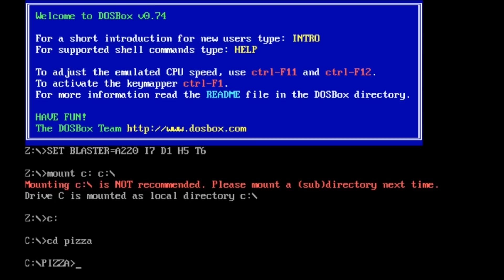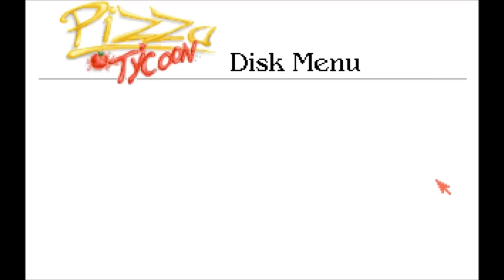pizza tycoon lets play 1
hey guys! I decided to record some gameplay of a blast from the past. Pizza tycoon is a business simulation game and I have not found a game so in depth since.